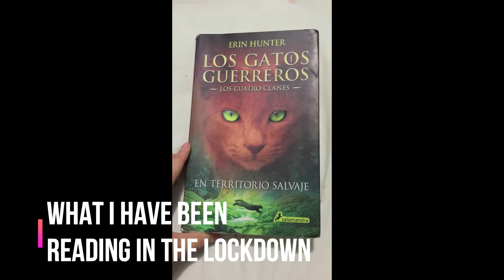Edgar - Life In Lockdown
One of our English students, Edgar, shares his experience of life during the lockdown.

About Us:

Na’atik is a nonprofit language school located one hour south of Tulum in the heartland of the Maya Resistance. We have created an intercultural hub through our English language program for local students and our immersive Spanish and Maya language programs foreigners. Our name comes from the Maya expression “to’on na’atik” meaning “we’re understanding each other”.
We believe that cross-cultural exchange is the key to true understanding. It is only once we understand each other that we can see what is really possible. Through our English language program, we teach students in the local Maya community the skills to access well-paid jobs, to study for careers like medicine, engineering, and education, and to travel the world.

Donations to Na’atik Projects, our US 501(c)(3) tax-exempt organization, help us keep English classes affordable and provide scholarships to bright, deserving students in our community.